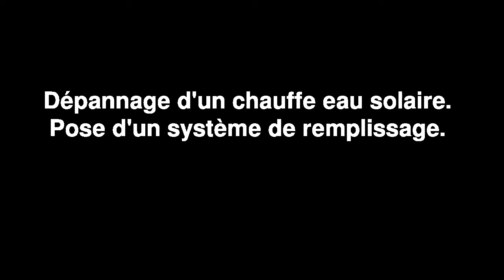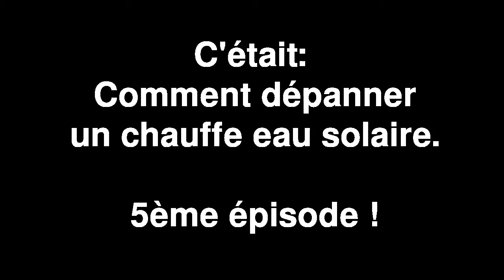Chauffe Eau Solaire - Dépannage - #5 - Pose du système de remplissage du circuit solaire.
Dépannage d'un chauffe eau solaire qui présente plusieurs problèmes:
Vase, régulateur, sondes, joints, câbles à changer, ajouter un mitigeur thermostatique, ajouter un système de remplissage, remplacer le liquide caloporteur. Insertion d'une station de remplissage du circuit hydraulique.